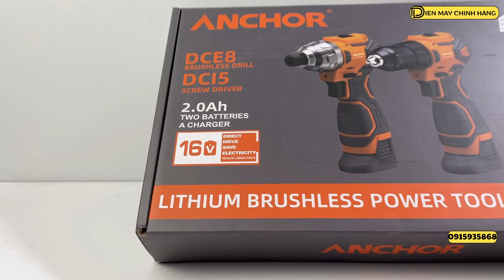Giới Thiệu Máy Khoan Pin Anchor 16V , 2 Máy Quá Đã DCE8 Và DC15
✅✪ Mua hàng  : 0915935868 | Zalo : 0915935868
✅✪ Giá : 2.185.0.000 Miễn Phí Vận Chuyển

1 MÁY SIẾT VÍT ĐỘNG LỰC - PIN 16.8 V-DCE8

 - Đường kính mũi: mũi giữ vít chân lục giác dài
 - 2 cấp độ lực siết :
 - Lực siêt tối đa:
 - Tốc độ: Level 1: 0-2.900v/p – Level 2: 3.500v/p
 - 2 pin 16.8V/2.0 AH
 - Dung lượng pin: 2000 mah
 - Động cơ: BRUSHLESS   ( không chổi than )

MÁY KHOAN VÍT - PIN 16.8 V -DC15

 - Đường kính mũi: Ø 10mm ( đầu kẹp sắt)
 - 20 cấp độ lực siết + chế độ khoan
 - Lực siêt tối đa: 55 Nm
 - Tốc độ: Level 1: 0-600v/p – Level 2: 0-2000v/p
 - 2 pin 16.8V/ 2.0 AH

Nếu bạn có bất kỳ câu hỏi hay ý kiến, hãy để lại bình luận bên dưới video. Chúc các bạn có những trải nghiệm tuyệt